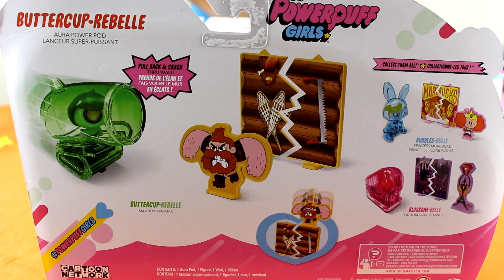powerpuff girls aura power pods toys full set 2016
powerpuff girls aura power pods full set toy review 2016  join us as "blossom" violette opens the new powerpuff girls aura power pods from the new powerpuff girl tv show on cartoon network  the  new powerpuff girls aura power pods are made by spinmaster and they each come with a powerpuff girl with her aura power pod in matching color a villain  and  scene  breakthrough wall to match the villain  and a whole bunch of powerpuff fun and action

remove from package take out cardboard inserts and replace  with the powerpuff girl place in aura power pod cover pod place pod on flat smooth surface  in front of villan and breakaway wall and let the aura power fun begin  pull back to charge your aura power pod and let it rip mix and match when you collect all 3 aura power pod sets and the other sets in the new line of powerpuff girls toys

Hey everyone, thanks so much for your time and thank each and everyone of you for liking and subscribing to Violetteverse. feel free to comment below and let us know how we are doing what you would like to see us doing in the future and anything else you would like to say, or if you have any videos you might want us to look at. follow us on  our posted social media sites add us and we will add you back, like us and we will like you back, comment and we will comment back :) and we will :) back ... sharing is caring
k luv ya bye bye

Learning with Violette Verse
is a segement where we learn new things and safety tips. we go from the alphabet, numbers to everyday things you should know. Who better than a smart 4 yr old to help you learn. Join us in this learning adventure every Monday.

Crafts
well its all in the title. We do DIY projects, we color, do puzzles and any crafty ideas we can make true. Lets get glittery and colorful together. Joins us for a craft every Tuesday.

Play
with us every Wednesday, we see our favorite toys act out and have fun. you never know if they will be partying or fighting crime. or if our best host will be in there too.

Dress up get Down
is our segment where Violette dresses up as different characters and gets down to the latest hits ... come dance along with us and send us your best dance moves to our Facebook  page  and don't forget to like, subscribe and share .We encourage kids to dance to stay active and healthy but have fun.

Games Night Every Friday
is the segment where we play board games. could be fun and competitive.

violette verse toy reviews
cuz who doesn't luv cute kids opening the hottest toys on the market or finding out what toys are coming soon. violette opening the newest hottest toys and being super amazing while she does it. this lil princess knows how to do it and do it with style. make sure to comment below and let us know about any toys you would like to see violette play with or review .which would you like to see her get next like, subscribe and share ...sharing is caring .

Tiny Films is the segment on Sundays were Violette gets to put on a show for you and act out funny and awesome scenes. Also let us know of any Tiny film you ant to see Violette act out